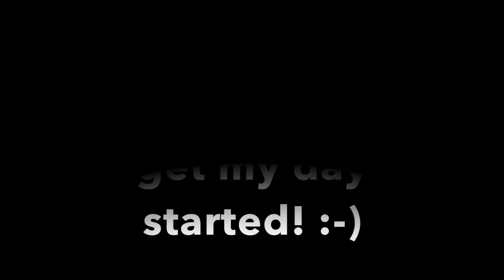7AM warmup at Promo Only Studios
7AM finger warmup at Promo Only Studios!!! :-)